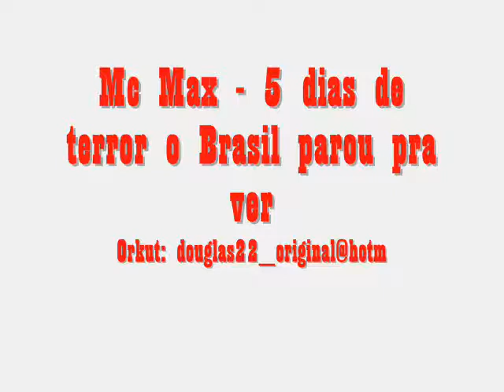Mc Max - 5 dias de terror o Brasil parou pra ver.